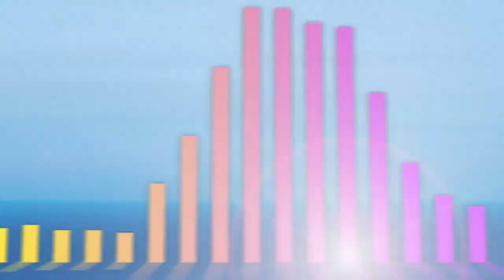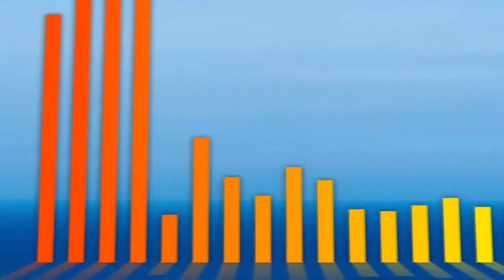Are You Brand Experienced? - Midem 2018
Brands want to be people, people want to be brands. As millenials demand more meaning, brands need to lead the conversation to create more loyalty with this new audience. Music provides the value that brands need to connect on an emotional level, turning loyalty into advocacy, as well as differentiating themselves among competitors.
This discussion will focus on how brands are capturing music’s unique power to provide exceptional experiences that hit the right note with consumers.

Speakers:
Tej Brar, Founder & Managing Director, Third Culture Entertainment (India)
Matthias Leullier, Deputy Managing Director, Live Nation (France)
Georgia Meyer, Analyst, MIDiA Research (UK)
Olivier Robert-Murphy, Global Head of New Business, Universal Music Group (UK)
Moderator:
Allison Shaw, CEO, Manic Monkee, Manager Partnerships, Muzooka (USA)